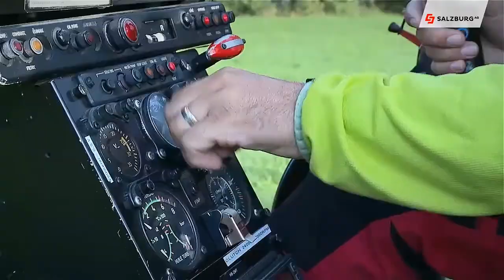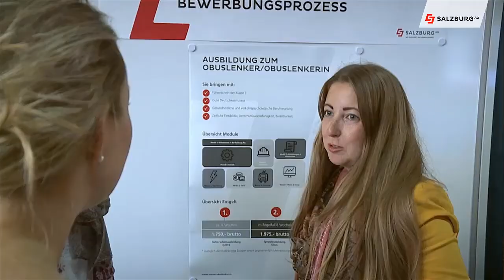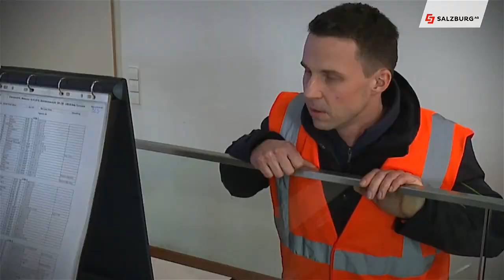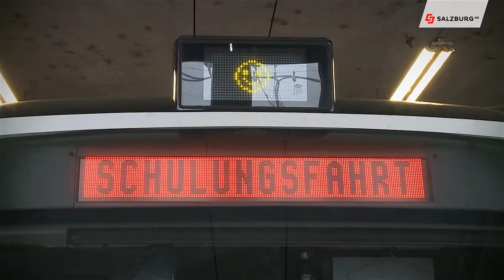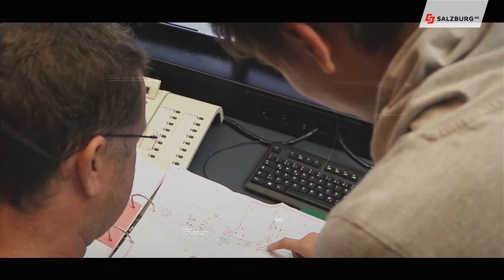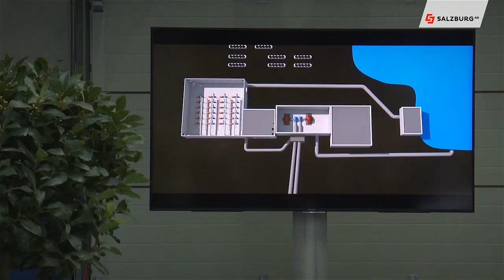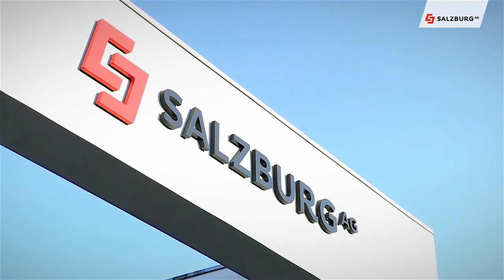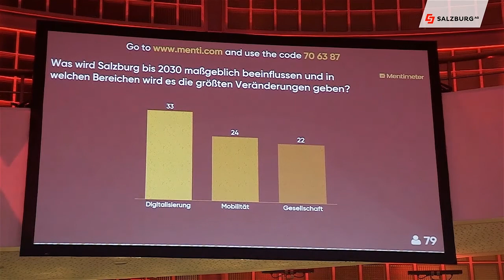Salzburg AG TV vom 31. Oktober 2018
Versorgungssicherheit durch Ausholzung der Freileitungen
Karriere auf der Busspur - Salzburg AG startet erstes Obuslenker-Qualifying und Kraftwerk Dießbach, vom Speicher- zum Pumpspeicherkraftwerk.

Chefredakteurin: Daniela Kinz
CvD: Markus Viertbauer (ST-KM)
Moderation/Sprecher: Markus Viertbauer